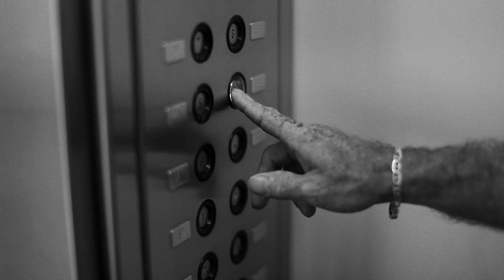ARMANDO VITTURINO - MADRUGADA FRIA